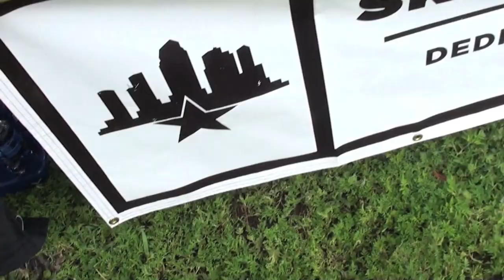2013 Pit Blog: Day 32 - Tampa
Tampa! I was nervous in the beginning of the day when it started to rain but that cleared up and we had a great day. I attempted the cinnamon challenge, spent some of my day at the spotify stage and watched Set it Off perform an acoustic set in their hometown!